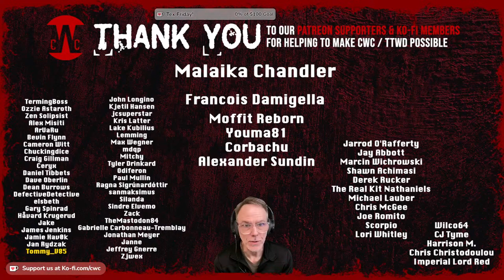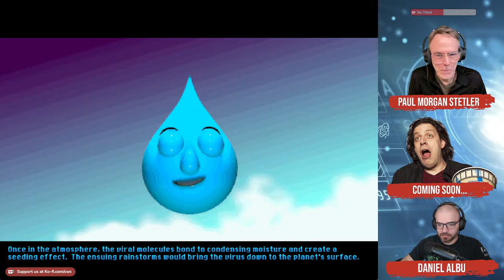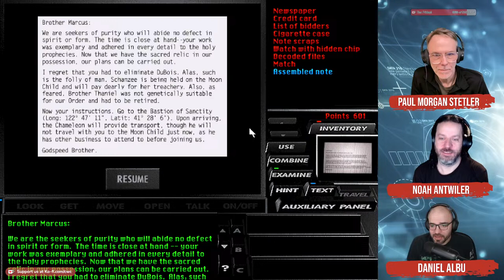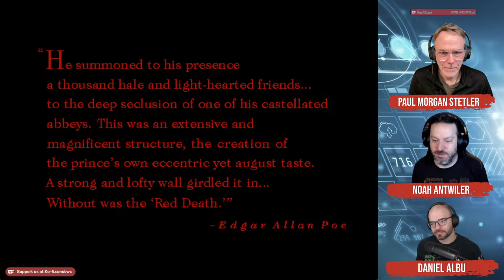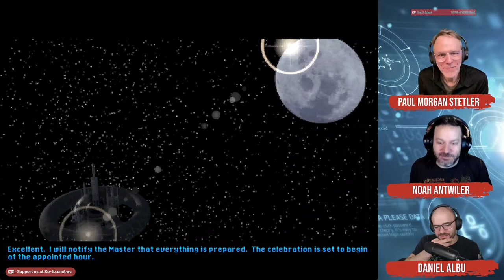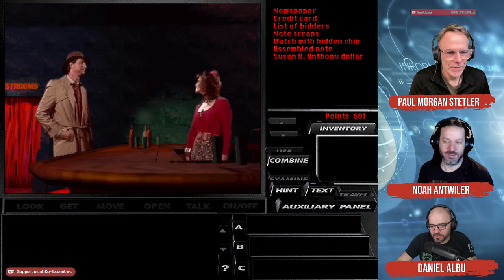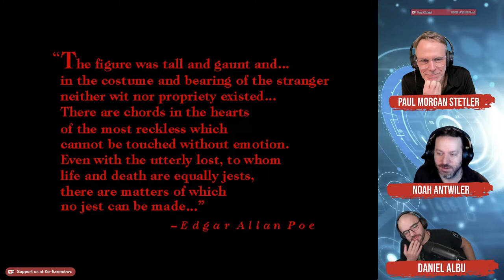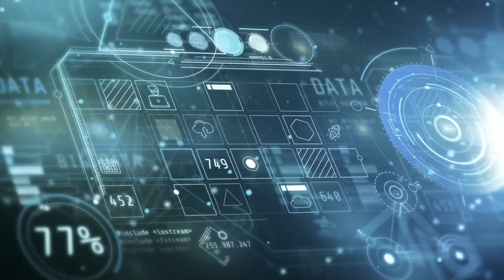Noah Antwiler, Paul & Daniel play Under A Killing Moon - PART 6